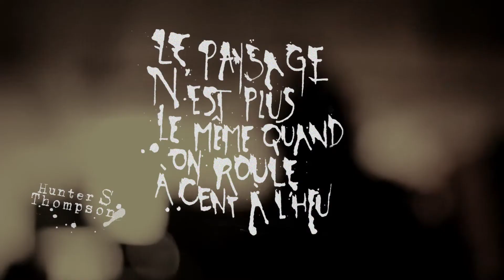La Nuit d'Hunter S.Thompson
Nebulae est un collectif Montréal (OBNL) qui organise des soirées de musique électronique à contenu culturel. Nebulae tente de revisiter l’expérience qu’offre un musée traditionnel afin de réveiller l’intérêt pour le patrimoine artistique chez les jeunes générations.

À chaque évènement, Nebulae conçoit une vidéo teaser, afin d'attiser la curiosité de ses invités.

Concept & D.A : Simon Perallat
Réalisation : Joris Cottin
DOP : Joris Cottin & Marco Battista

Special thanks : Loïc Bruderlein